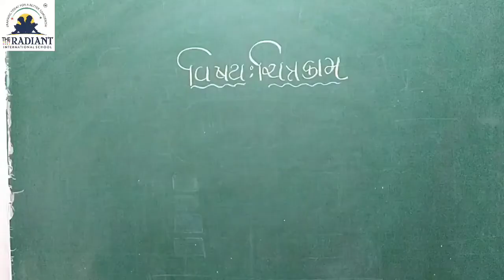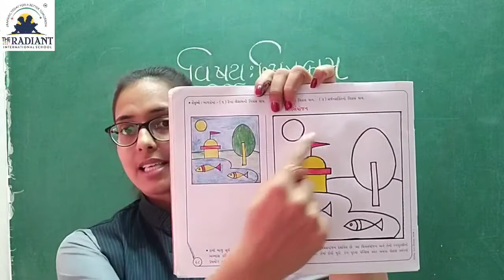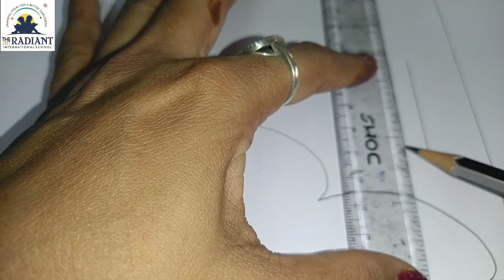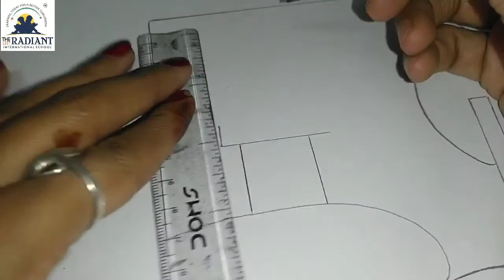GM STD 2 DRAWINGચિત્ર સંયોજન ભાગ ૧ ૧